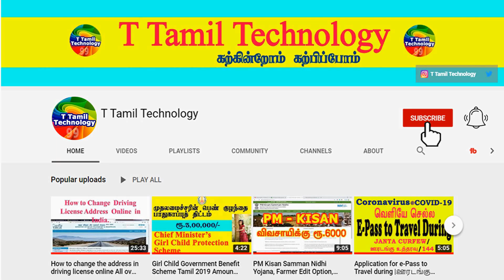அதிர்ஷ்டம் தரும் கருங்காலி கட்டை | BENEFITS OF KARUNGALI | KARUNGALI PAYANGAL | T Tamil Technology